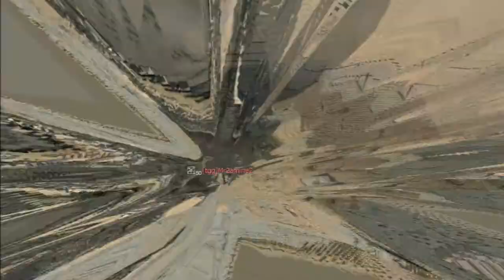Scatman ClanTV | "Scat Me If You Can" | CoD Montage | Episode 9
Scatman's World.
Teamtage - Modern Warfare Episode 9.
Modern Warfare  3 / Black Ops 2.
Song:

This Video is another Teamtage made up of several clips from different Clan Members. We try to put the clips with most quality in these just for you guys to enjoy! ~ Scatman's World.